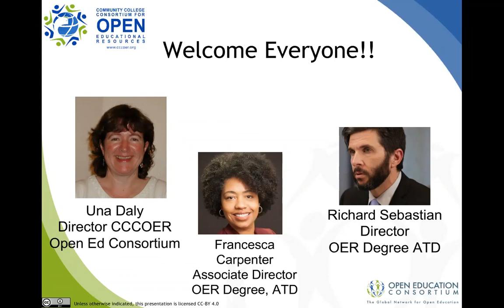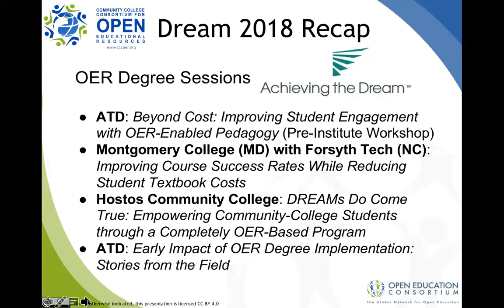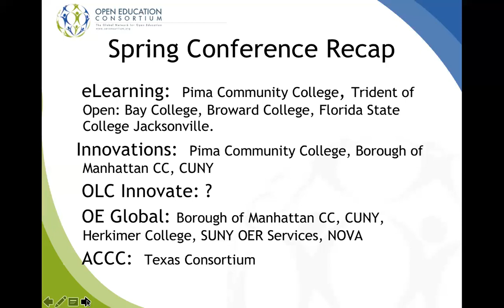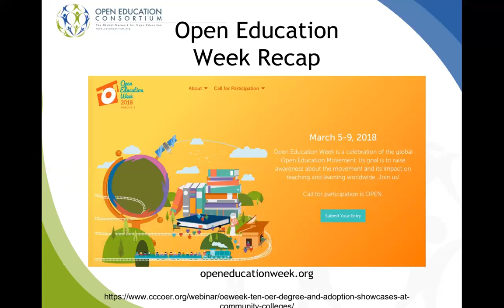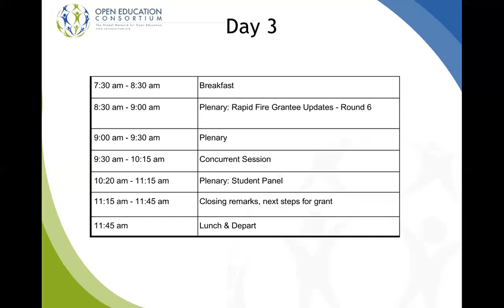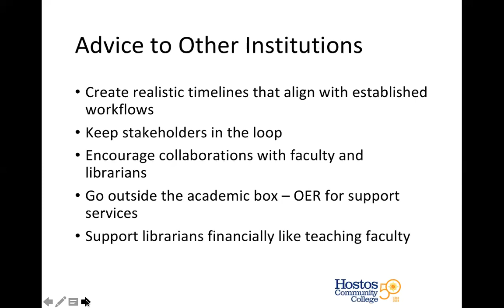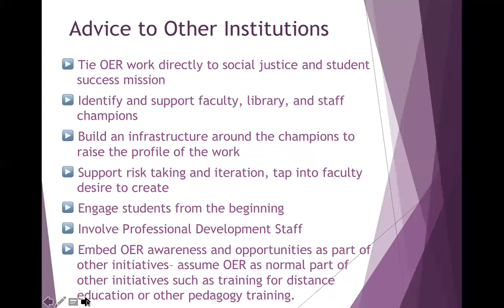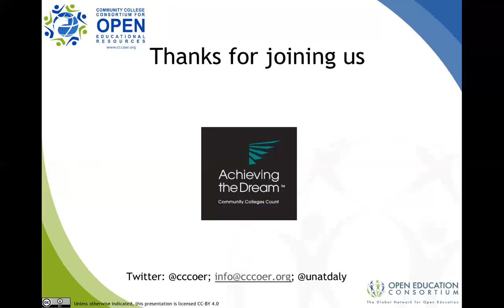ATD OER Degree Community Mar 22, 2018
Our spring 2017 ATD-OER Degree community meeting is being held before the final OER Degree Summit in Miami-Biscayne, Florida to help you get ready and get your questions answered.  The final summit is designed to provide more interactive opportunities for you to share the amazing projects at your colleges with other grantees and also invited guests.  At the community meeting on Mar 22, we will review the agenda and have some demonstrations of the short “Rapid Fire” presentations that each grantee will be sharing.  We’ll also share ideas with each other for presenting your work at summer and fall 2018 conferences.

When: Thu, Mar 22, 2018 2:00 PM EST, 11:00 am PST

Agenda:

ATD OER Degree dates and information
Getting ready for the final OER Summit Miami-Biscayne
Rapid Fire Demonstration
Summer/Fall Presentation Opportunities
Open Discussion Time